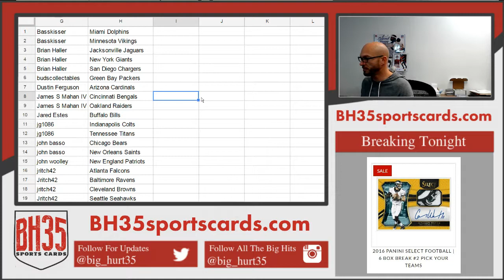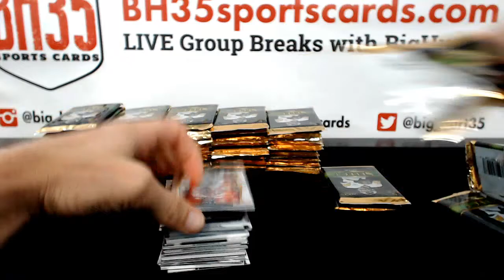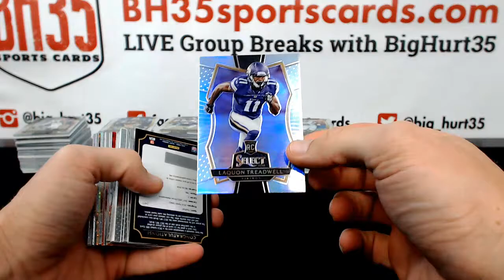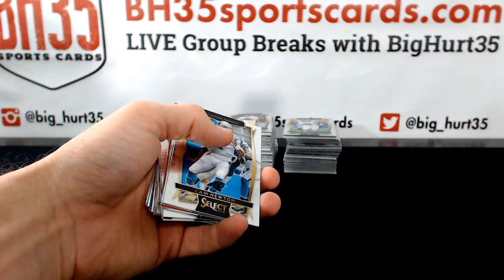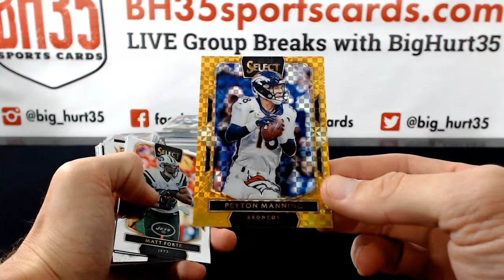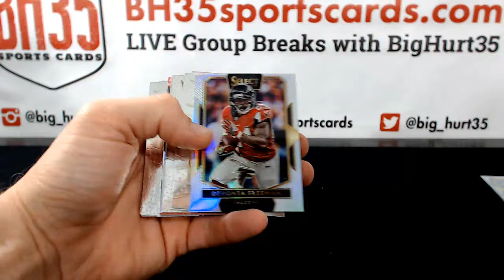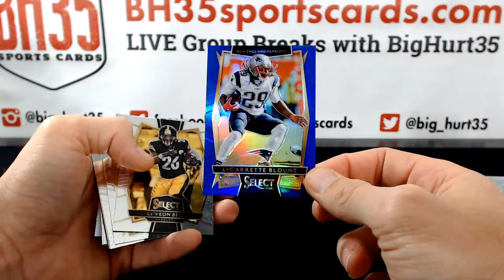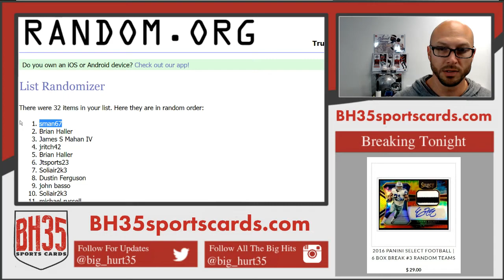2016 Panini Select Football | 6 Box Break #2 Pick Your Teams